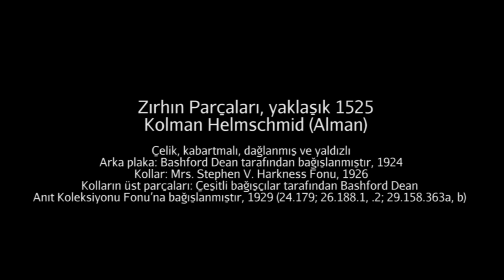Helmschmid, "Zırhın Parçaları" (Metropolitan Sanat Müzesi)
Helmschmid, Portions of a costume armor